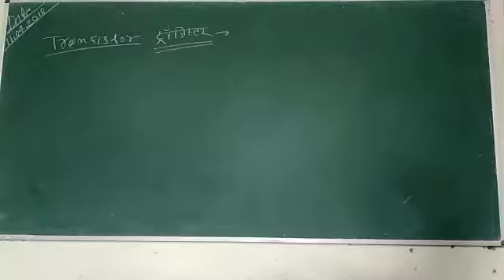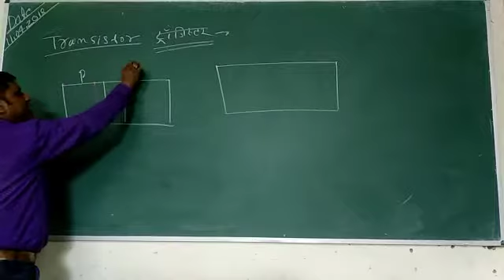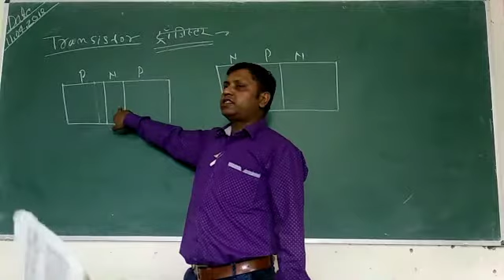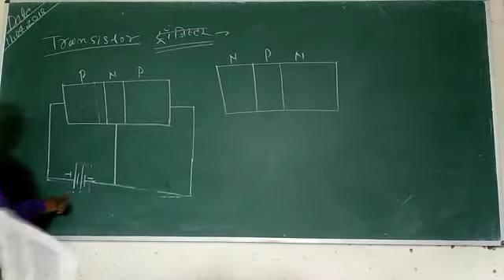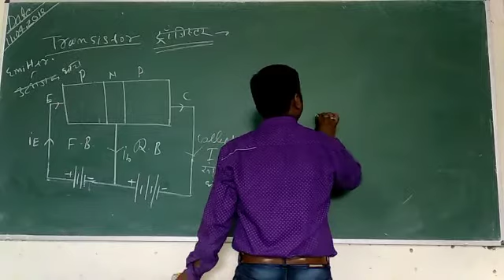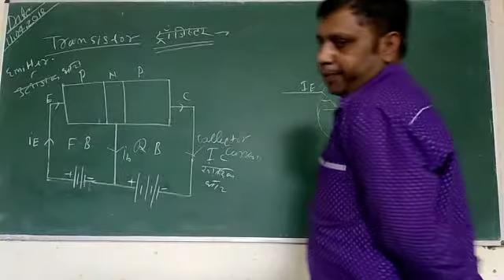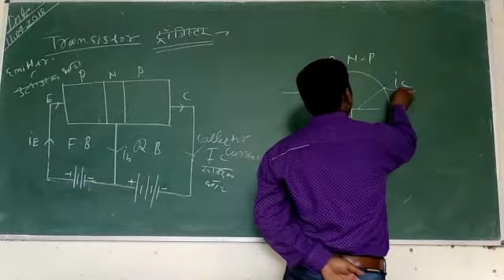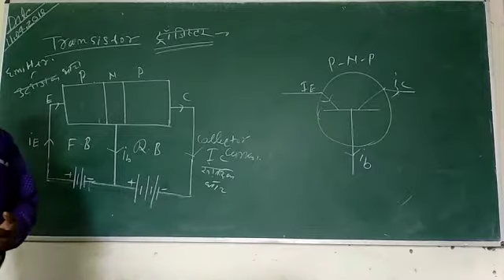Transistors(semiconductor physics) for IIT, neet polytechnic ll sem by Sunil Singh